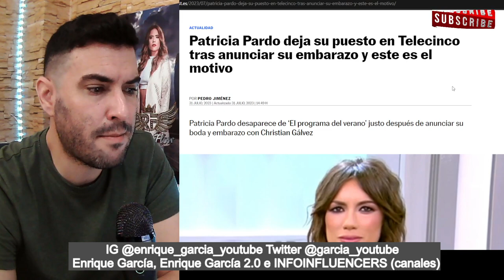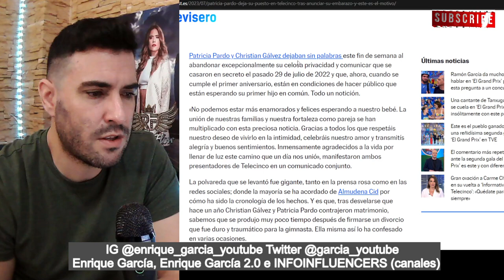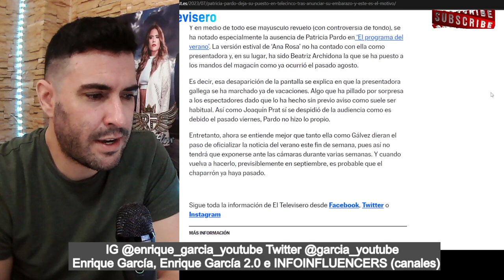¡DESAPARECE! Patricia Pardo, tras ANUNCIAR su BODA y EMBARAZO